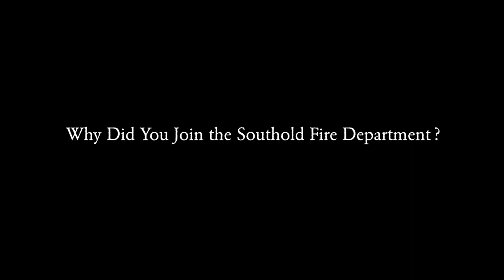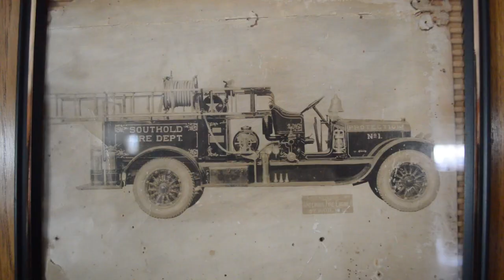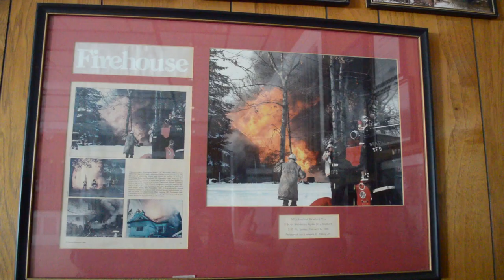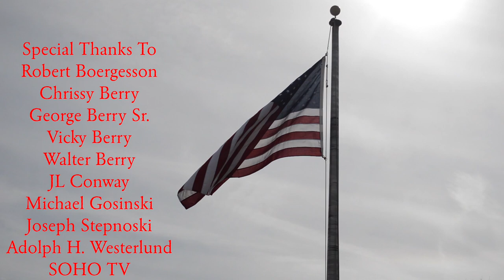SFD Documentary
Southold Fire Department